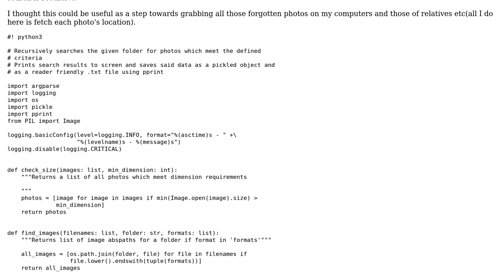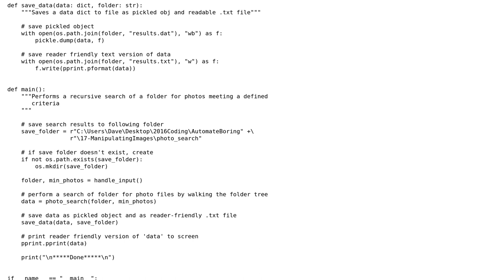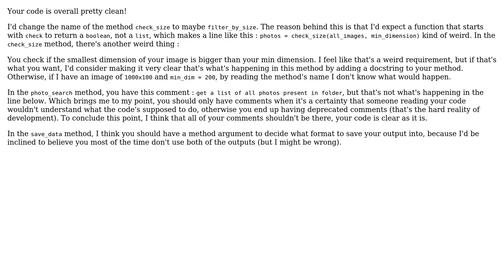Code Review: Recursively search a folder for photos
With thanks & praise to God, and with thanks to the many people who have made this project possible! | Content (except music & images) licensed under CC BY-SA | Music | Images & others | With thanks to user Michael Johnson user IEatBagels user 200_success and the Stack Exchange Network Trademarks are property of their respective owners. You are responsible for your own actions.